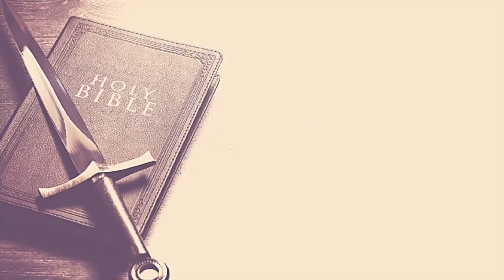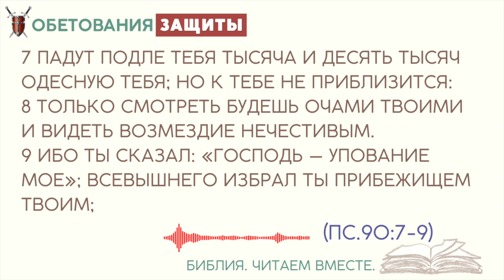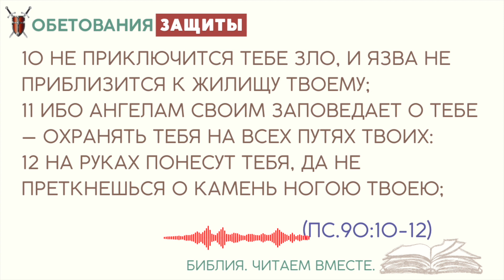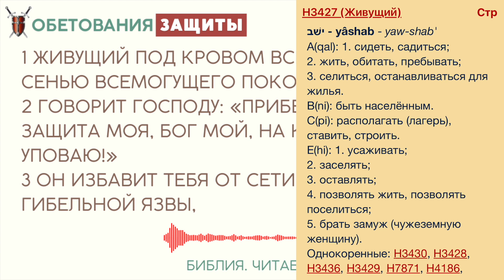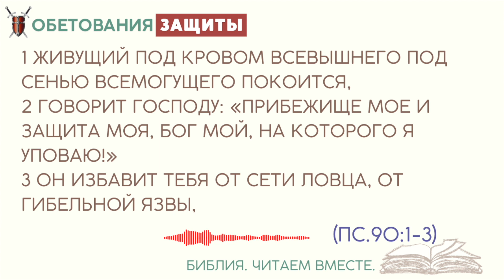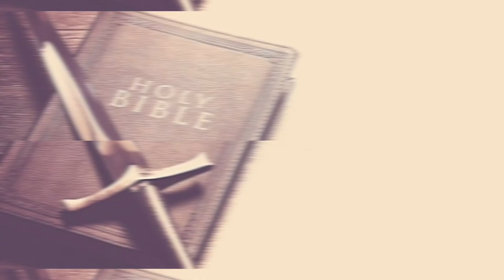90 ПСАЛОМ #1/Обетования ЗАЩИТЫ/КАК МОЛИТЬСЯ о защите?/Библия учит/Андреевы Руслан Ирина/АРИМ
📌 ТЕЛЕГРАММ.